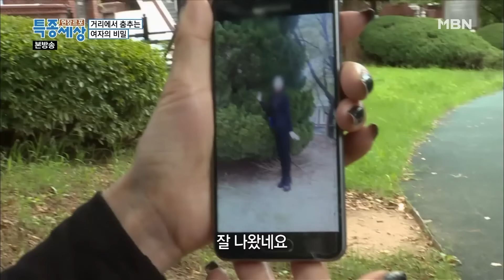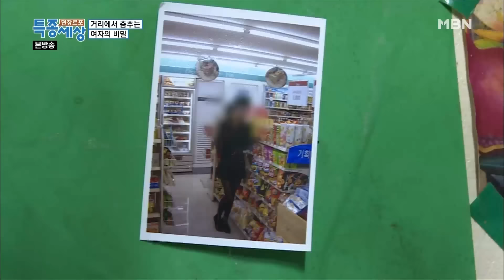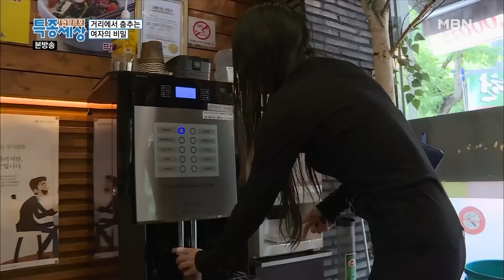[특종세상] 검정 레깅스를 입고 거리에서 춤추는 여자의 비밀 MBN 180914 방송 [Full영상]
2018년 9월 14일 방송

가게에서 음악에 맞춰 열정적으로 춤을 추는 여자. 남의 시선에는 아랑곳하지 않는다. 음악이 없으면 스스로 노래를 부르며 춤을 춘다. 그녀는 왜 이런 행동을 하는 걸까?